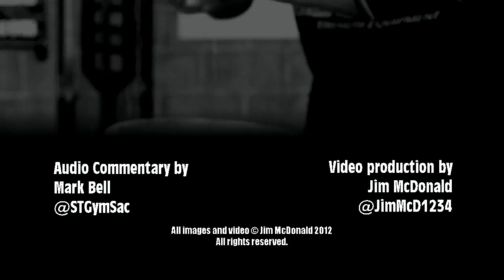Max Effort Squats 6-26-2012 | RetroPL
Mark is back to some Thompson style squats with visitor AWOL. Robot, Torta, Treston, Cove, Silent Mike, Reilly and Dave do box squats. Cara tries a new suit.